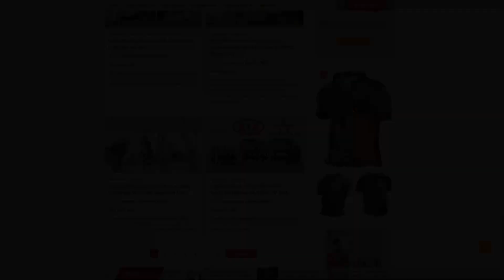Avanza el proyecto de la Línea 4 del Tren Ligero de Jalisco con el 85% del paso vehicular Adolf Horn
¡Entérate!